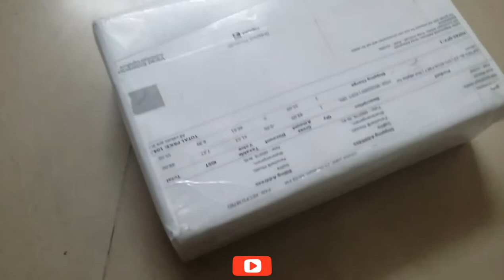BATH SPONGE | BATH SPONGE REVIEW AND UNBOXING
bathroom,
bathukamma songs,
bathuku jataka bandi,
bathukamma dj songs,
bathroom design,
bathroom tiles,
bathuku jataka bandi full episodes,
bathing,
a bathroom reaction,
a batha ki je batha,
a batha kije batha song,
a batha kije batha dj song,
a bathing ape,
abatan,
a batha kije batha song lyrics,
a bathroom reaction fukru vlogs comments reactions tiktok,
b batha,
b bathukamma songs,
cardi b bathrobe performance,
cardi b bathrobe,
nitraa b bathroom,
zyklon b bathhouse,
k b bathyal,
limba b bathukamma,
cookie swirl c bathroom,
laya jor c bathera,
pyar kita c bathera,
cookie swirl c bathtub,
sundar c bathroom comedy,
studio c bathroom,
studio c bathtub,
group c bathurst,
tenacious d bathroom,
d&d bathala acoustic bass,
c i d bathtub murders,
one d bathroom interview,
d&d bathroom,
d jodi bathuku jataka bandi,
d mart bathroom items,
d.signers bathroom,
e batha kije batha,
e batha kije batha lyrics,
ee bathuku,
e bathali,
e betha ki je betha lyrics,
e bathali wara eliyata,
eazy e bathrobe,
kane batha,
paul g bathinda to miami,
becky g bathtub,
sai g bethe nal,
harli g bathroom,
mimi g bathing suit,
roye aa bathere g khan,
roya bathere g khan live,
roye a bathere g khan status,
i bathe in the bloth,
i bathe my dog,
i bathed in curry,
i bathe my cat,
i bathe in holy water,
i bathed in jello for 24 hours,
i bathe in their blood,
i bathe all my pets,
tenu hor je bathere,
d j bathukamma songs,
ato j betha,
breezeblocks alt j bathroom,
kj bathe,
j house vlogs bathtub,
j house vlogs bathroom,
j crew bathing suits,
k bathiniya ho,
k bathtub drain,
kim k bathroom tour,
kim k bathroom sink,
jad mil k betha,
dr k bathwater,
brianna k bathroom cleaning,
dhiraj k batham,
l shaped bathroom design,
l shaped bathtub,
l band mixer bathroom,
l shaped bathroom,
l&s bathing suits,
l shaped bathroom vanity,
bathada l aalam,
bathroom l,
m batha,
m batha ndfb,
m batha ndfb family,
pyar kita m bathera,
h&m bathing suit haul,
alpha m bathroom,
alpha m bathing suit,
sapne m bathroom dekhna,
group and bathurst,
david and bathsheba,
bathiya n santhush,
bathiya n santhush songs,
tere yaar bathere ne,
bathsheba hit and run,
bathiya n santhush live,
bathiya n santhush concert,
o bathina garhwali song,
o bathiniya ho,
sunn o))) bathory erzsebet,
hajar o betha,
teri wo bate,
exo d.o bathrobe,
bathukamma o bathukamma song,
civic type r bathurst,
s r brother,
persona 5 r bathhouse,
r for rabbit bathtub,
bathroom re,
r&b bathroom,
bathtub r&b,
bathaniel nandy sonic r,
blend s bathroom,
jeffy's bathtime,
blend s bathroom scene,
barbies bathroom,
s trap bathroom sink,
bathukamma song s,
vxr8 bathurst s,
v bathroom bts,
v bathe lupin,
v bathing suit top,
v bathing suits,
w bathroom,
w bath09 c,
dimension w bathroom,
bathuku b m w bandi,
w for waluigi bathroom,
w korean drama bathroom,
w two worlds bathrobe,
x bathing suits,
ex battalion,
ex battalion new song,
ex battalion songs,
ex battalion new song 2020,
ex battalion hayaan mo sila lyrics,
ex battalion music,
ex battalion pakinabang,
0 baths,
yakuza 0 bathroom fight,
yakuza 0 bathroom,
yakuza 0 bathroom wall,
0 nirmala bathukamma song,
sun-0-bathers,
1 bathroom 2 doors,
1 bathroom cost,
1 bathroom trick that kills diabetes,
1 baths,
1 bathroom for 40,
1 bathroom sink stopper,
1 bathroom septic system,
1 bathroom septic tank,
2 bathroom,
2 bathroom ladies going,
2 bathroom problem,
2 bathroom cake,
2 baths,
2 bathroom rv,
2 bathroom 5th wheel,
2 bathroom prank,
3 bathroom house,
3 brothers 1 sister gacha life,
3 brothers,
3 brother taylor,
3 brothers 1 sister,
3 brothers movie,
3 brothers song,
3 brothers korean drama,
4 bathroom accessories,
4 bathrooms,
4 bathroom vent duct,
4 bathroom exhaust duct,
4 bathroom roof vent,
4 bathroom fan duct,
4 bathroom exhaust fan,
4 bathroom faucet,
5 bathroom hacks,
5 bathroom ideas bloxburg,
5 bathroom articles,
5 bathala ng encantadia,
5 bathala,
$5 bathing suits,
persona 5 bathhouse,
5*5 bathroom design,
6 bathurst close craigieburn,
6 bathroom exhaust roof vent,
4*6 bathroom design,
5*6 bathroom design,
3*6 bathroom design,
mi 6 bathroom fight,
7*6 bathroom design,
9*6 bathroom design,
7 bathroom essentials,
7 bathroom house,
4*7 bathroom design,
5*7 bathroom design,
forza 7 bathurst,
final fantasy 7 bathtub,
7 by 7 bathroom design,
3 by 7 bathroom design,
8 bathroom hacks and pranks,
4*8 bathroom design,
5*8 bathroom design,
6*8 bathroom design,
3*8 bathroom design,
ocean's 8 bathroom scene,
10 by 8 bathroom designs,
size 8 bathing suit,
9 bathu kolum,
9 bathroom soulaca 15.6 smart android,
4*9 bathroom design,
5*9 bathroom design,
3*9 bathroom design,
district 9 bathroom,
level 9 bathroom,
9 diy giant bathroom accessories